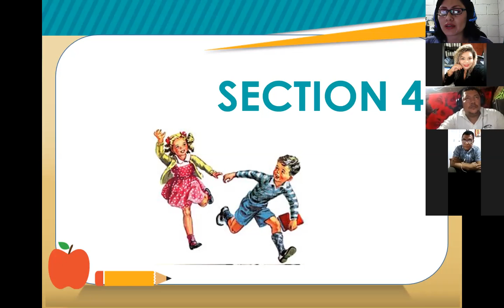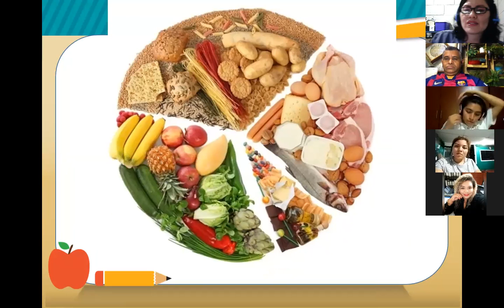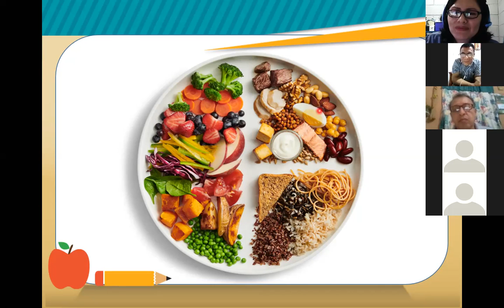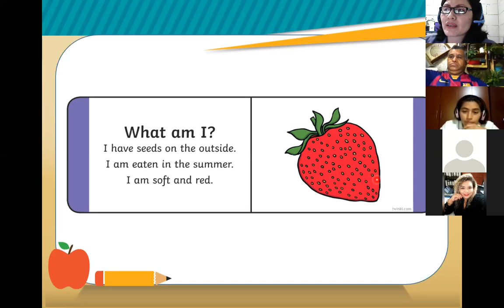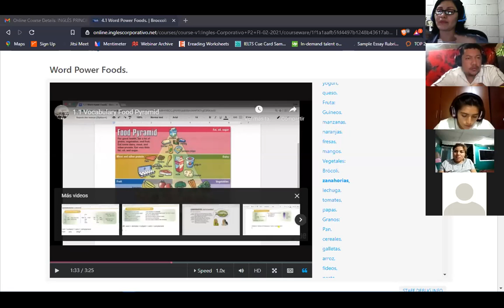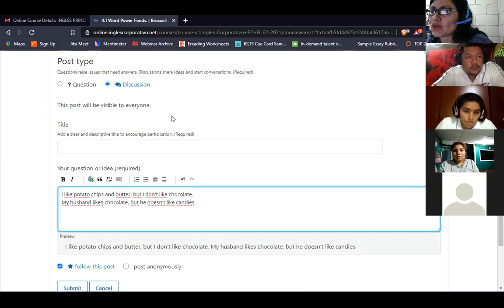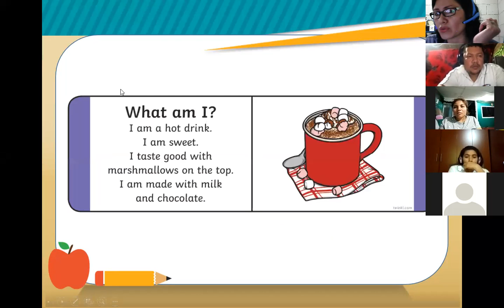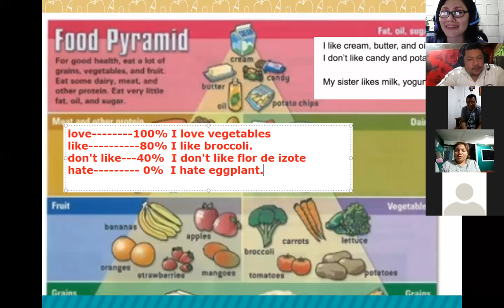Inglés Corporativo-Session 9-P2-01-8-9-PM-02-21-Intro Count and Noncount Nouns March 15th